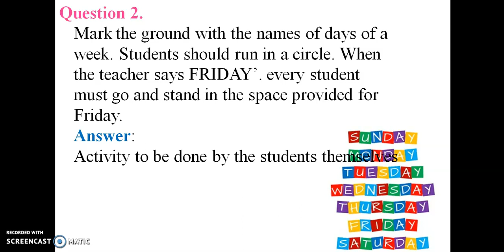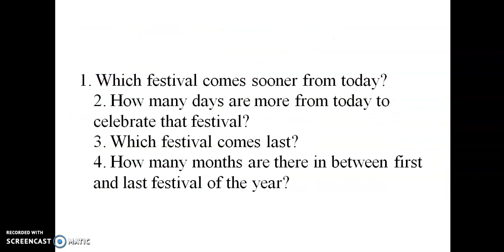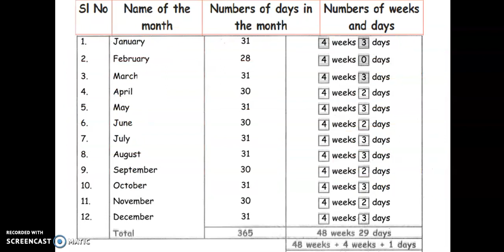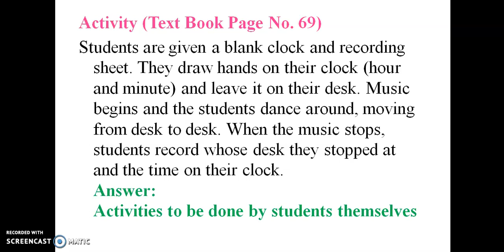Book Exercise Intext Question 4th Standard 1st Term Time Maths Samacheer Kalvi Unit-5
Book Exercise 4th Standard 1st Term Time  Maths Samacheer Kalvi Unit-5
புத்தக உடற்பயிற்சி 4 வது தரநிலை 1 வது கால கணிதம் சமச்சீர் கல்வி பிரிவு -5